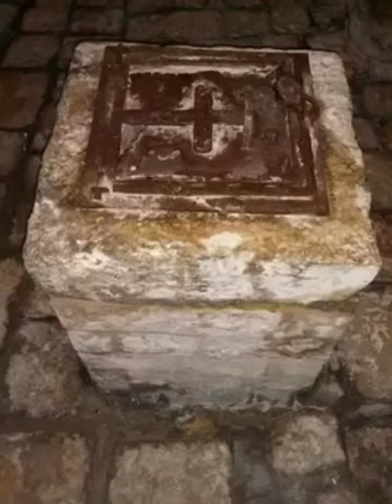სპუდია - მელანია რომაელის (უმცროსი) მონასტერი იერუსალიმში